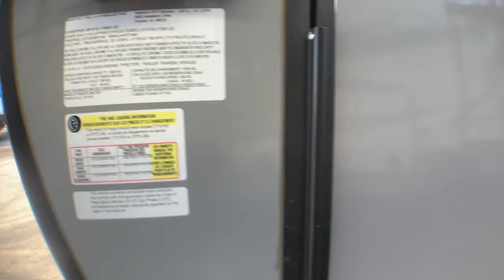2019 KEYSTONE RAPTOR 423 Fort Worth, Dallas, Plano, Frisco, McKinney, TX UFW1541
USED 2019 KEYSTONE RAPTOR 423 available in Fort Worth, Texas at United RV. Servicing the Dallas, Plano, Frisco, McKinney, TX area.

United RV
5100 Airport Freeway